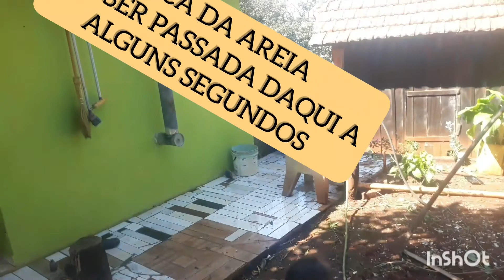COMO ARMAZENAR AREIA E EVITAR A CONTAMINAÇÃO no seu quintal